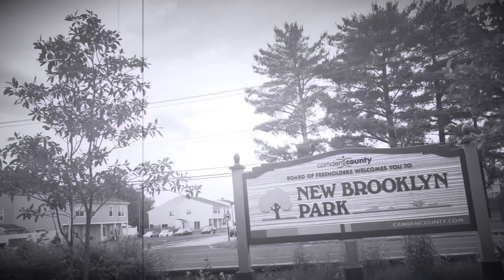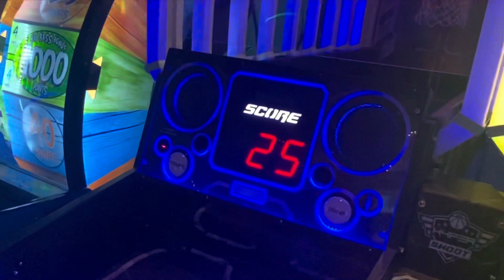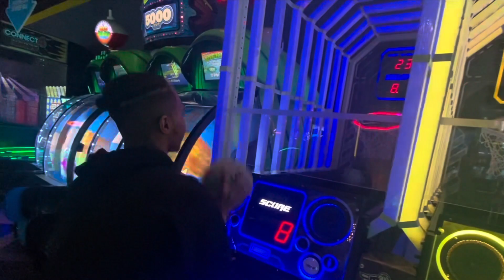It Ain’t Easy Blog